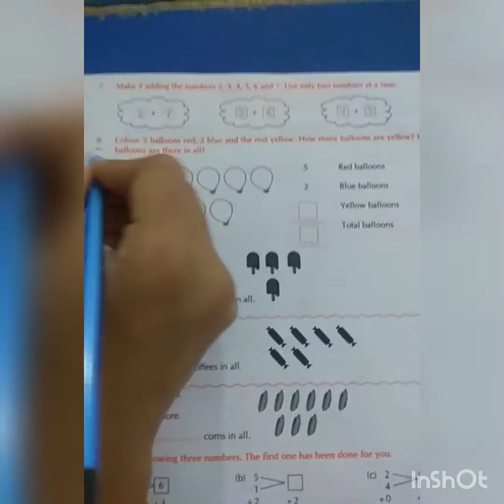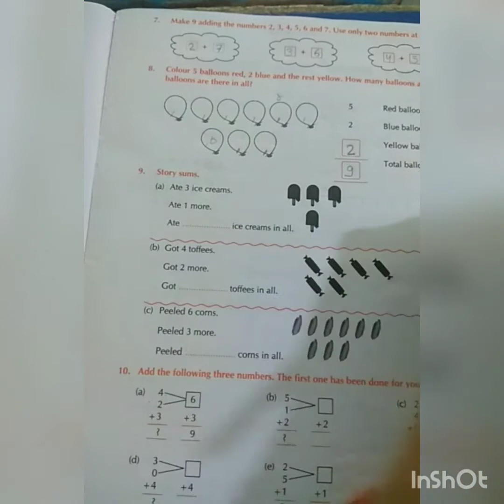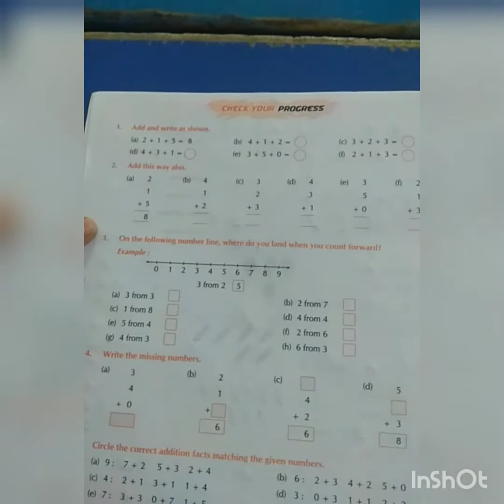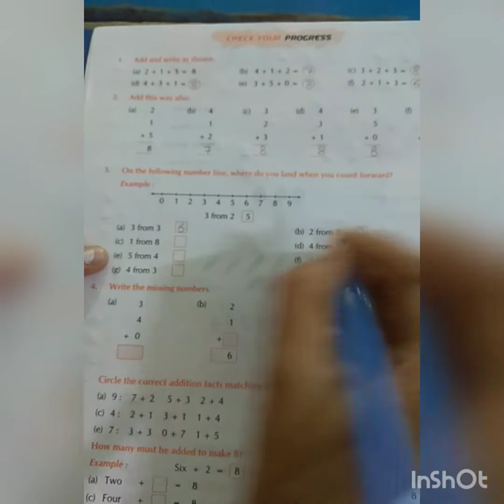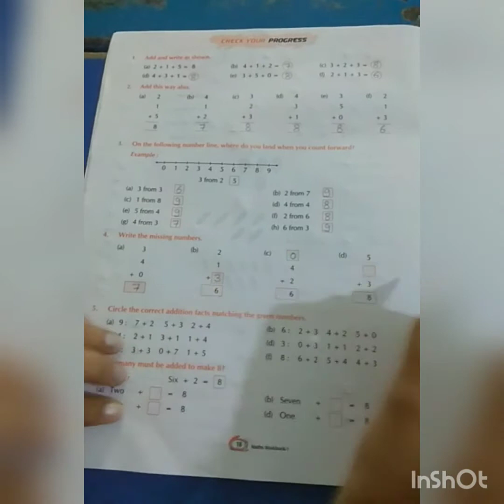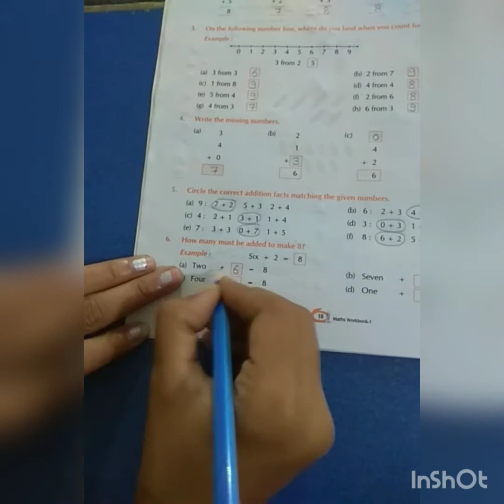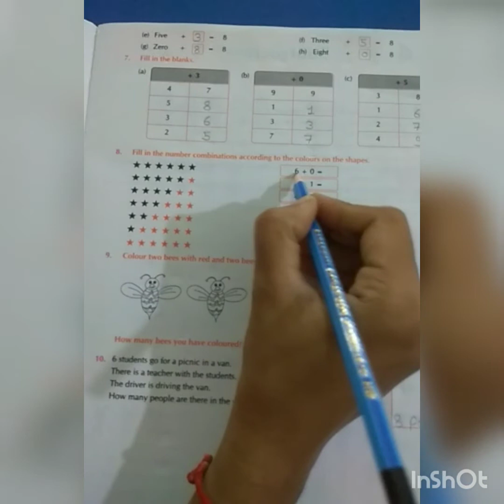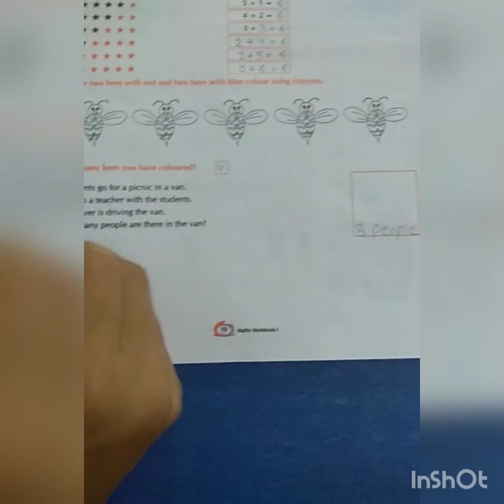Std -1 Math Workbook Ch- 3 Addition